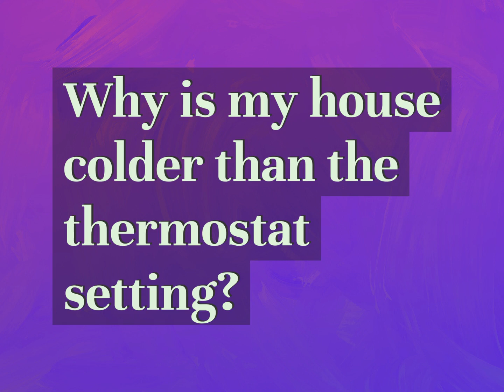Why is my house colder than the thermostat setting?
James Webb (2022, August 7.) Why is my house colder than the thermostat setting?
    WHYS.video